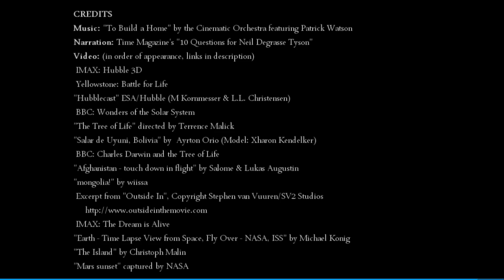El hecho más sorprendente del Universo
Forma parte de la naturaleza humana preguntarnos de dónde venimos. A menudo, hemos mirado al cielo en busca de la respuesta. Hoy en día somos capaces de responder cómo hemos llegado a existir a partir de él. Somos polvo de estrellas. Si te sientes insignificante al intentar entender tu lugar en la inmensidad del universo, tranquilo. El astrofísico y divulgador Neil de Grasse Tyson nos ayuda a sentirnos cómodos en nuestra conexión con el cosmos. Crédito: Max Schlickenmeyer.